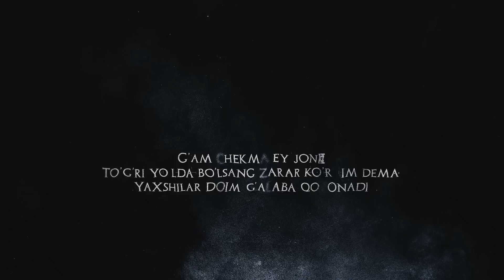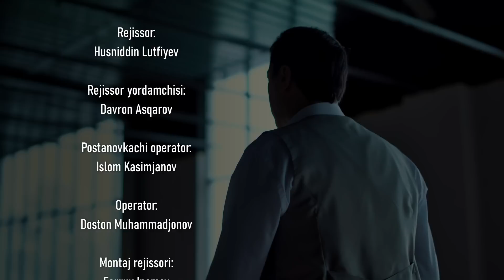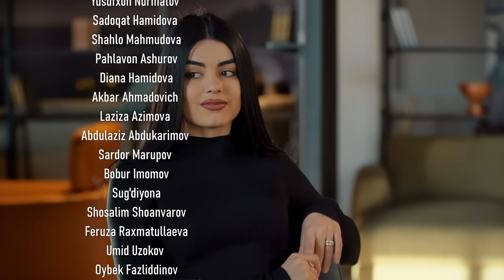Qodirxon ( abadiyаt qonuni 104-qism 3-mavsum) | Кодирхон ( абадият конуни 104-кисм 3-мавсум)